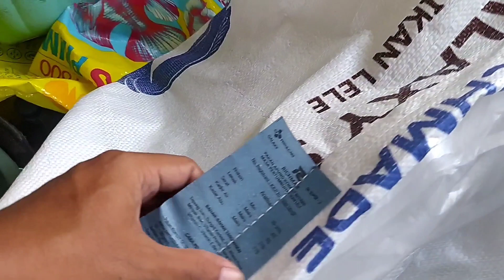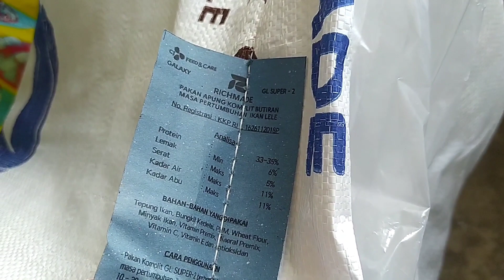telat sirkulasi air jadi rusak bibit lele usia 31 hari setelah tebar ❤️